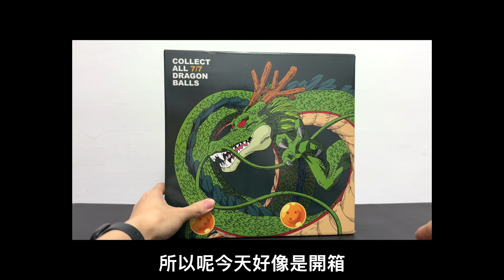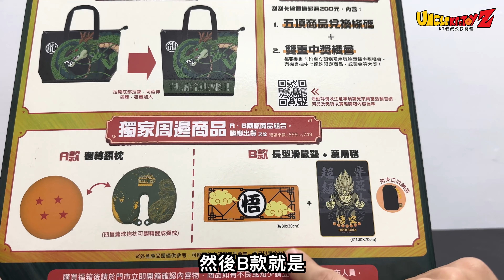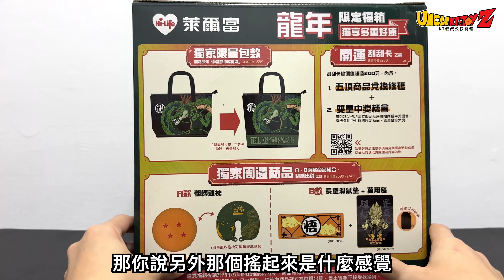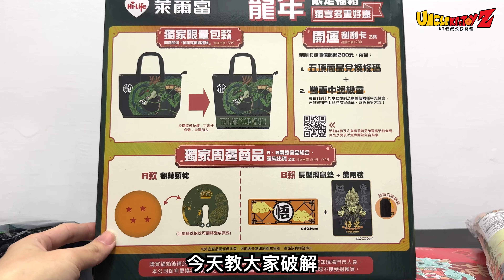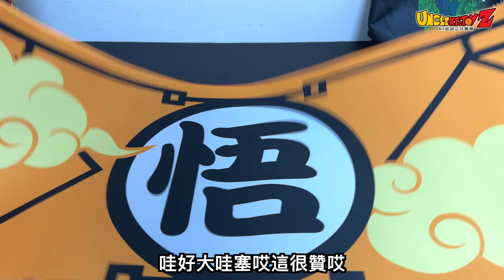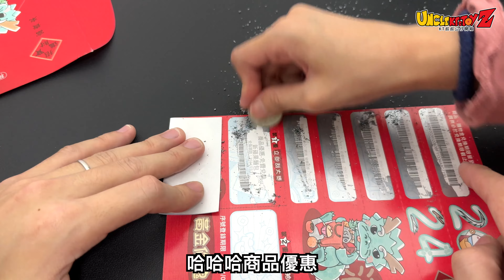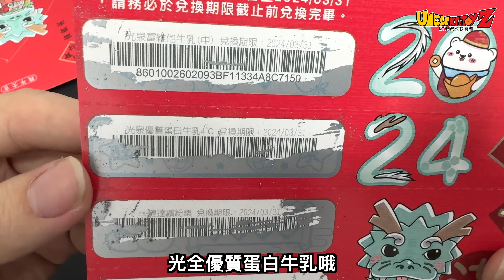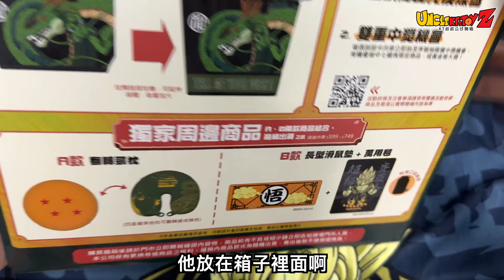【分享+開箱】怕買到不想要的嗎？教你破解萊爾富福箱款式，超簡單喔～｜KT叔叔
齁齁～感謝大家來看KT叔叔公仔開箱頻道～
👇歡迎大家透過加入會員的方式來支持KT叔叔持續製作影片！